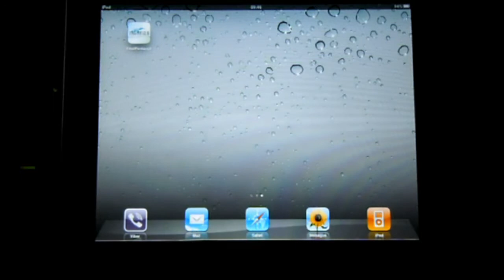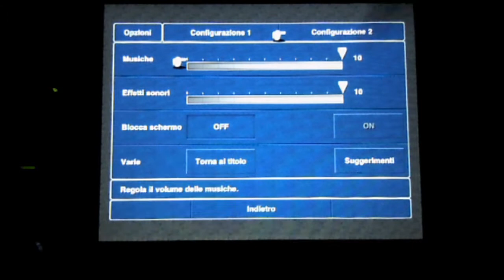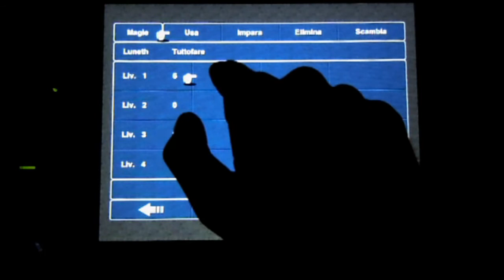Final Fintasy III iPad - Recensione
Disponibile in AppStore a 13,99€